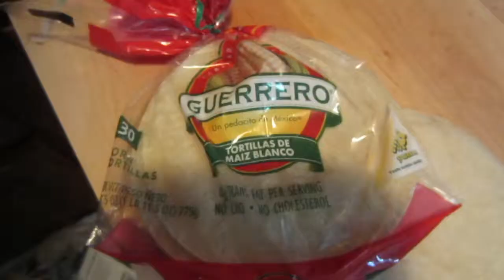INSANE-O-VLOG 063 - can haz chezburger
Want to get into Stock trading? Sign up with Robinhood and get a free stock I didn't do much today, so I didn't video much. canihaz chezburger?